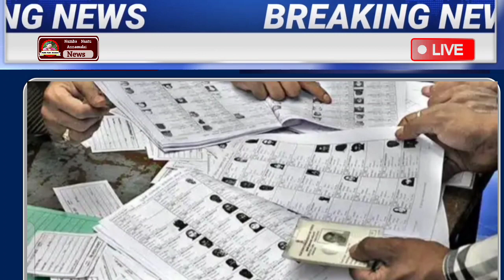காலை 6 மணி செய்திகள் | Today Headlines | Breaking news | Flash news today | Tamilnadu News